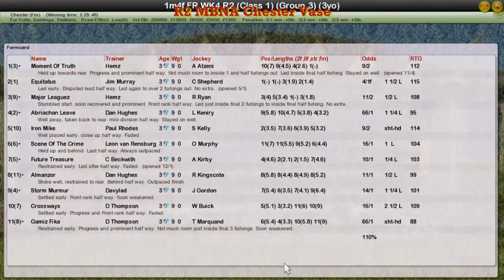FR WK4 R2 MBNA Chester Vase